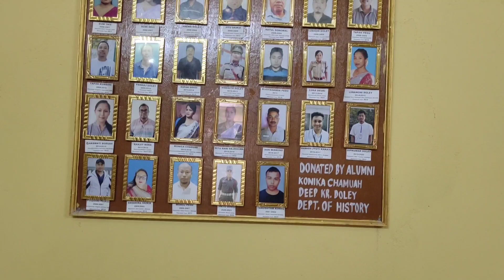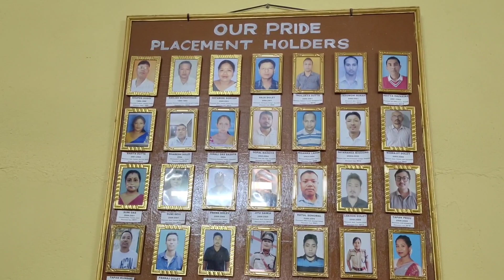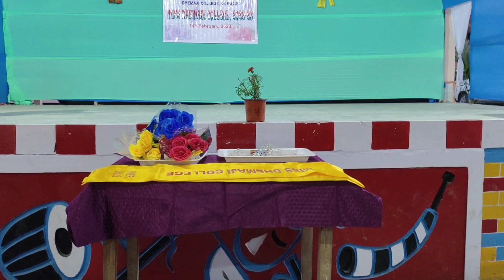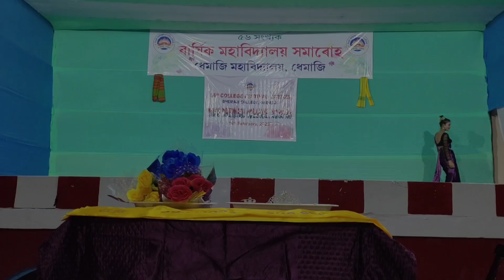Vlog- Miss Dhemaji college compitition// বিচাৰক হিচাপে প্ৰথম অভিজ্ঞতা/Assamese vlog/Bhaswati Baruah